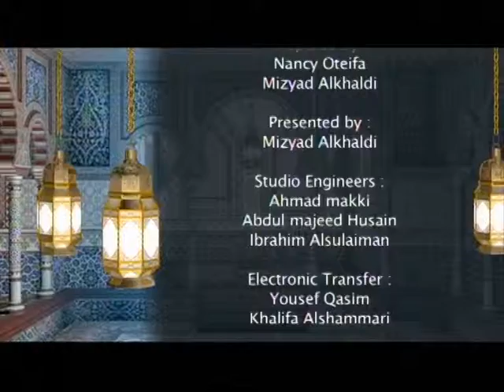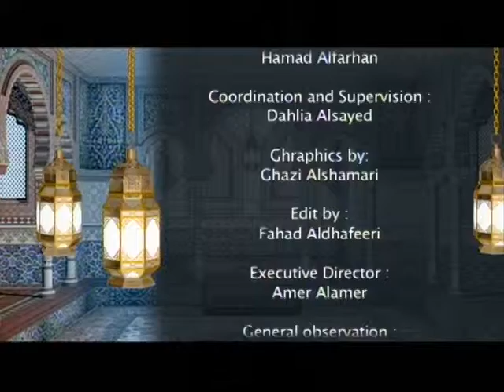Sidi Muktar, USA, Discovering Islam-2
Sidi Muktar, USA, Journey to Islam, by, Maziad Alkhaldi, Discovering Islam show, Kuwait T.V2